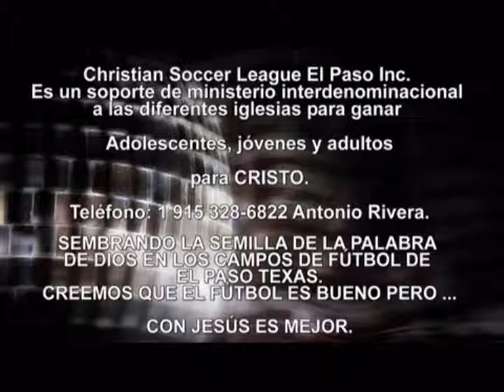TODO LO PUEDO EN CRISTO Predica Pentecostal - Una Reflexión en Predica - Pastor Antonio Rivera